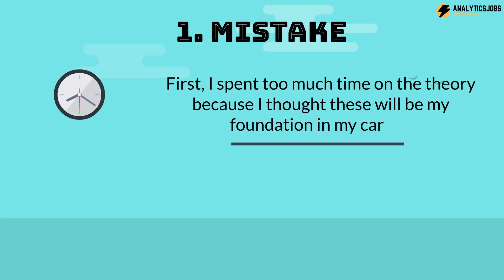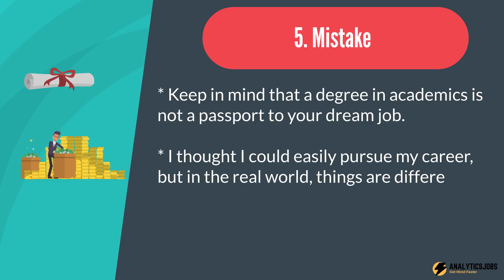Top 10 common mistakes to avoid building a career data science and machine learning | Analytics Jobs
Top 10 Common Mistakes to Avoid When Building a Career in Data Science and Machine Learning.

When I started my career in Data Science, I spent a lot of time in things that wasted my time and energy. I thought I am on the right track toward my dream job, but I was wrong.

Here are my 10 mistakes that you should avoid when you are starting your career in data science.

We will be happy to hear from you and will get back to you!